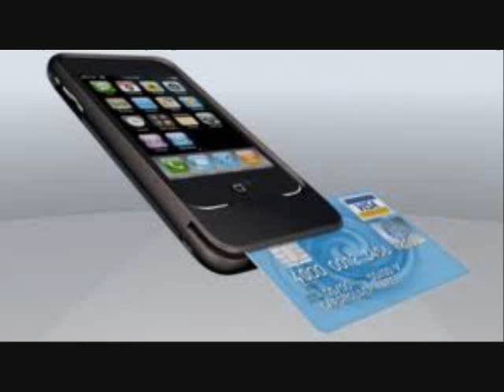Stizzmo2nc Dolla Smile( Forest Fire i Burn Tree )DP mo2nc RIP;Slim Dunkin ,Dolla ,2Pac,Biggie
hip hop street muzic dupreefam @stizzmo2nc @vondupree @eartomusic101 @teamvondupree